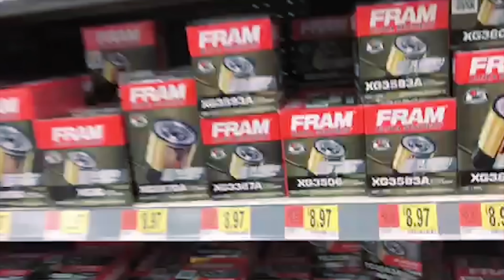FBO 370Z With NO Tune. WHY?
Well here it is, the answer to the question you all have been wondering for the past couple years. I'm Selling the Z... LOL. Thank you guys so much!

SEND PICTURES/VIDEOS OF YOUR CARS HERE!!

z34